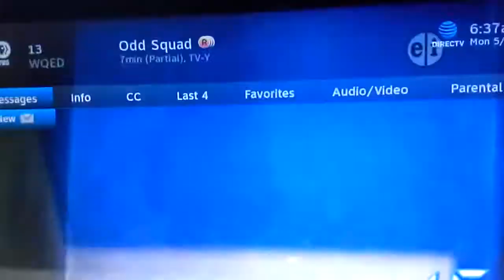Copy of Odd squad and odd squad for dancing on green grass